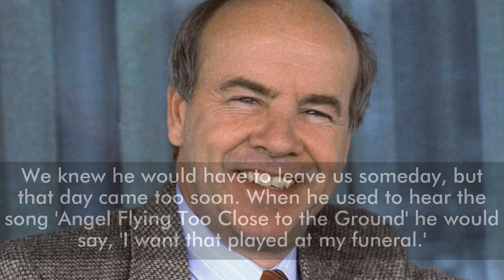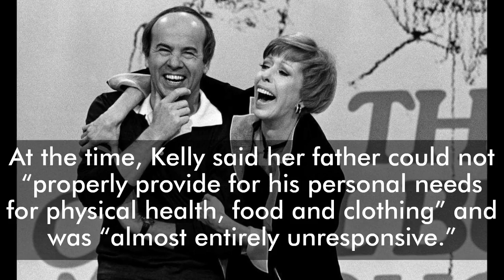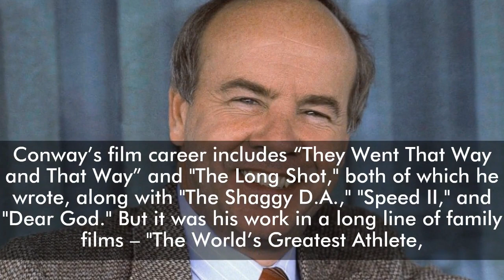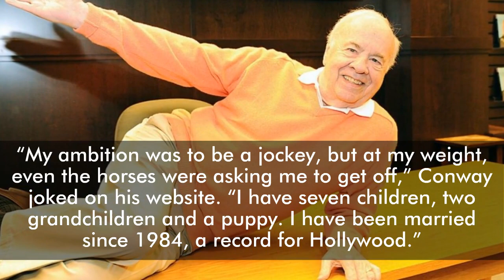Comedy legend :Tim Conway dead at 85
Tim Conway, the Emmy and Golden Globe Award-winning actor who embodied a gang of hilarious characters on “The Carol Burnett Show,” including the Oldest Man and Mr. Tudball, has died at age 85.

Conway died Tuesday morning after a long illness in Los Angeles, according to his rep Howard Bragman. His daughter, Kelly, told Fox News on Tuesday her father is "at peace now."The love he gave us, and the laughter he gave the world will never be replaced, but will be remembered forever," Kelly told us. "He is at peace now but I will miss him every second of every day until we meet again in heaven.We knew he would have to leave us someday, but that day came too soon. When he used to hear the song 'Angel Flying Too Close to the Ground' he would say, 'I want that played at my funeral.'"Conway's longtime friend and fellow star Carol Burnett told Fox News, "I'm heartbroken. He was one in a million, not only as a brilliant comedian but as a loving human being. I cherish the times we had together both on the screen and off. He’ll be in my heart forever."

Conway's second wife, Charlene Conway, and his daughter Kelly, from a previous marriage, had long battled over his health care. In April of this year, they settled their differences when, according to court documents obtained by People magazine, Charlene was appointed a conservator of her husband after the court found “clear and convincing evidence” that a conservatorship was necessary. Charlene was found to be “suitable and qualified” by the court and his daughter Kelly consented to her appointment.The filing also stated that Conway was “unable to make his own health care decisions.”

Kelly and her stepmother each wanted sole conservatorship over the actor. It was reported the star was suffering from dementia.

In August 2018, Kelly filed court documents, asking to be appointed the conservator of her father. She alleged her stepmother was “planning to move [Conway] out of the excellent skilled nursing facility he is currently at” and place him in a lesser quality home. At the time, Kelly said her father could not “properly provide for his personal needs for physical health, food and clothing” and was “almost entirely unresponsive.”People shared that a week later, Kelly was granted a temporary restraining order, preventing Charlene from moving Conway to a new residence.n September 2018, MyNewsLA reported a judge rejected Kelly’s petition for a temporary conservatorship. In October of that same year, Charlene said in court papers that she did not believe Conway needed a conservator, but that she should be appointed if needed.USA Today also reported Charlene denied she had planned to move Conway. She asked the court to reject Kelly’s conservatorship request, arguing she is already seeing to her husband’s needs. Charlene noted Conway signed power of attorney and health care directives designating her as his caregiver.Conway, who was born in Willoughby, Ohio on December 15, 1933, embarked on a fast rise to Hollywood, from a staff job at a Cleveland TV station to a regular gig on the “Steven Allen Show.” He went on to play Ensign Charles Parker on McHale’s Navy in the 1960s, and eventually landed "The Carol Burnett Show," first starring as a guest in 1967 and then coming to a permanent fixture in 1975.

Conway is best known for his role on “The Carol Burnett Show,” an 11-year stint that garnered him six Emmy Awards, a Golden Globe, major accolades from critics, and three generations of fans. Conway played alongside Harvey Korman, often causing Korman to laugh mid-performance.Conway’s other television credits include “Rango,” “Ace Crawford Private Eye,” “Tim Conway’s Funny America,” three self-titled variety shows, and one sitcom. He’s also recognized as the voice of Barnacle Boy on “SpongeBob SquarePants.” In 2003, Conway and Korman were featured performers on CBS’s 75th-anniversary special. He received an Emmy for his appearance on “30 Rock” in 2008.

Conway’s film career includes “They Went That Way and That Way” and "The Long Shot," both of which he wrote, along with "The Shaggy D.A.," "Speed II," and "Dear God." But it was his work in a long line of family films – "The World’s Greatest Athlete," "The Apple Dumpling Gang," and "The Apple Dumpling Gang Rides Again" that garnered him the most acclaim. Conway was also frequently paired with Don Knotts for a double dose of comedy highjacks.On stage, Conway played Felix in 182 performances of “The Odd Couple.” He also wrote and starred in  “Just for Laughs: A Day with Gates and Mills,” which toured for 20 weeks and 130 performances.

In 1989, Conway received a star on Hollywood’s Walk of Fame. In 2002 he was inducted into the Academy of Television Arts & Science’s Hall of Fame. In 2005, Conway joined the rest of the “
Conway shares seven children with his first wife Mary Anne Dalton. The couple was married from 1961 until 1978. He married Charlene in 1984.